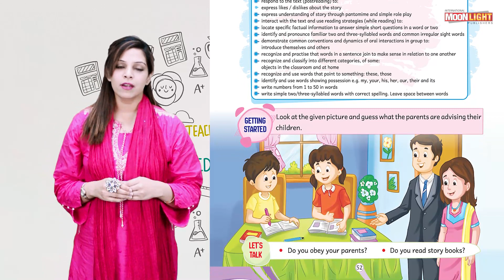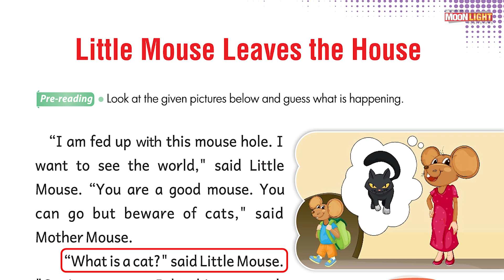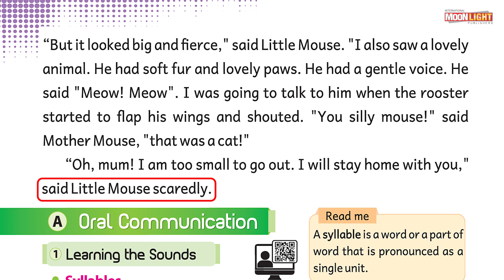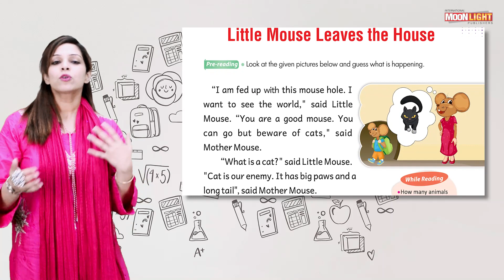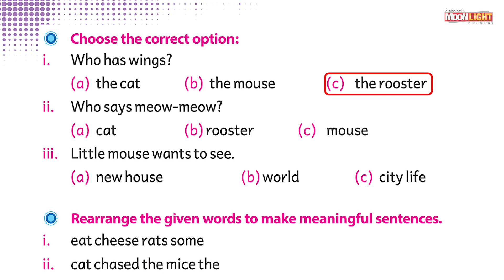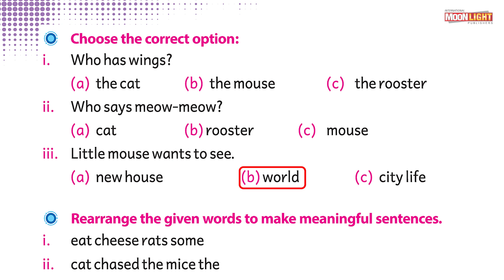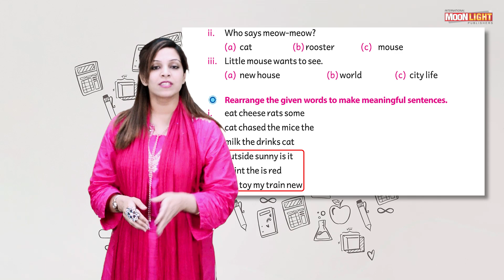SNC English Grade 2 Unit 6 Reading and Critical Thinking